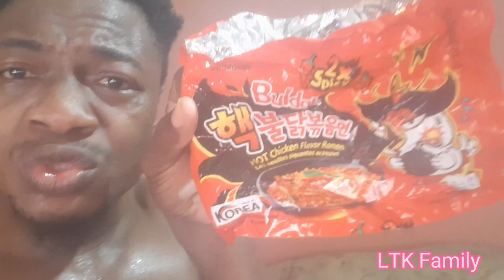T&T vs Jam 2xspicy challenge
LTK#family#united#we#stand#divided#we#fall